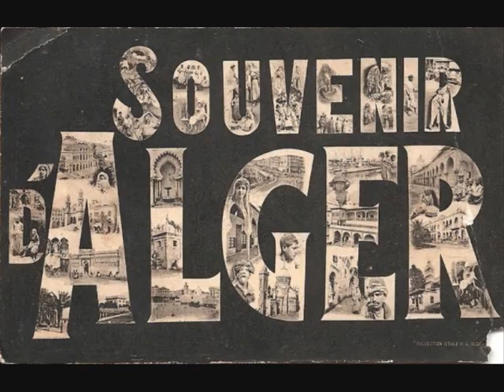PERM36 : OAS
Nouveau 45 tours de PERM.36 / rouen / janvier 2017